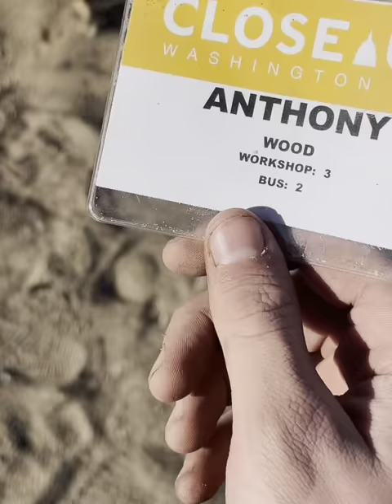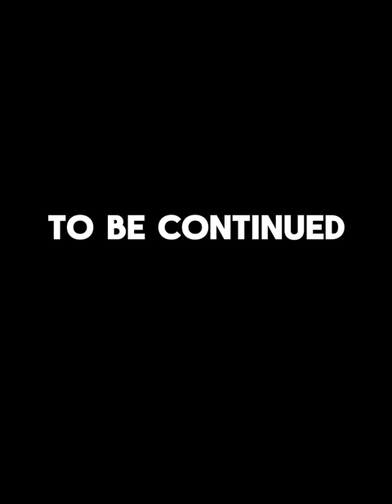Dewd Perfict Vengeance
Our protagonist has return after being buried ALIVE.  He is mad and wants his revenge on the CEO of Dude Perfect, so he trains himself, buys a gun, and hunts and kills him, however, things go south fast.

Hans Zimmer - Modern Warfare 2 Theme (Opening Titles)

Henryk Gorecki - COD WWII (Symphony of Sorrowful Songs No3)

Hans Zimmer - (HBO’s The Pacific) Honor [For Oboe and Strings]